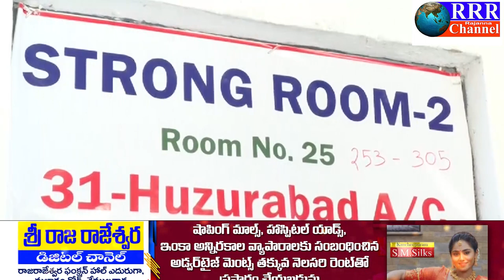01-12-2023 LRT NEWS BULLETIN